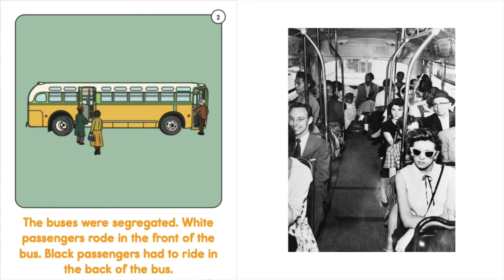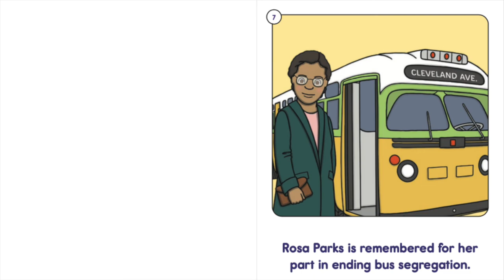Rosa Parks for Kids! | Black History Month | Emergent Readers | A Twinkl Read-Aloud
Learn more about the "first lady of civil rights" who is best known for refusing to give up her bus seat on a commute home one day.

In this video, children will be introduced to the life and achievements of Rosa Parks such as Rosa Parks' civil rights activism and the Montgomery Bus Boycott. Perfect for pre-k, kindergarten, first, and second grade students!